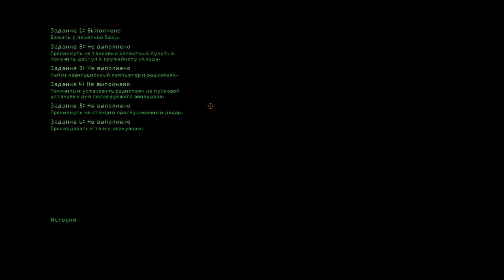прохождения проект I.G.I Project I.G.I. 8 уровень Повторная поставка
надо найти снаряжение Джонса, и где находиться прибой